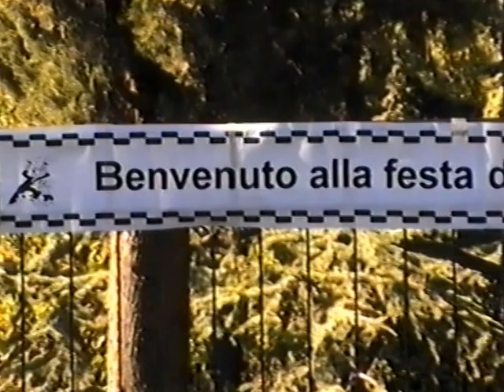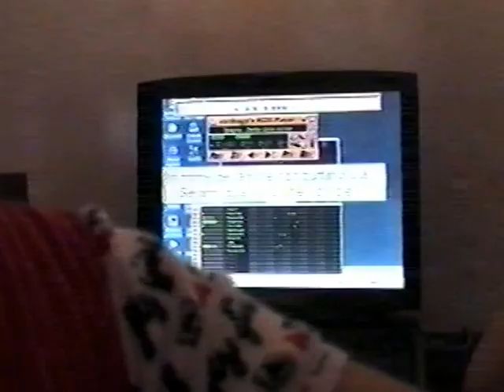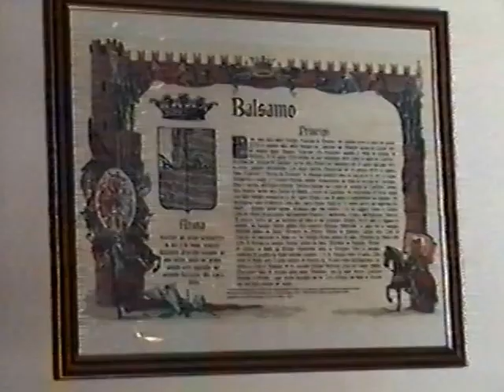Festa a casa di Costanza - 1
Chicco a casa di Costanza per la festa di fine anno scolastico, 1999